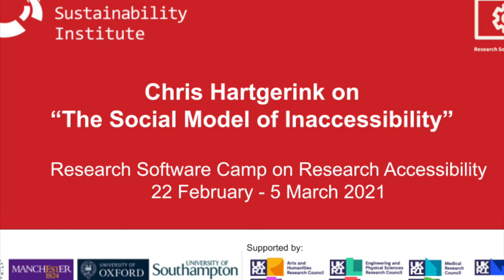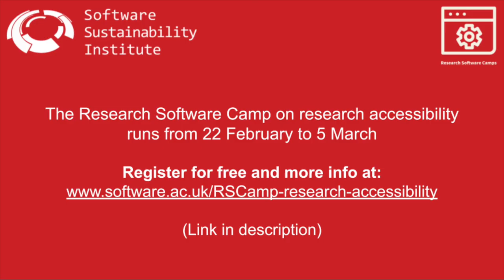Research Software Camp: Chris Hartgerink's abstract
Chris Hartgerink's keynote talk abstract. Chris will be speaking about the Social Model of Inaccessibility at the Research Software Camp on Research Accessibility.

Abstract:

The social model of disability teaches us that people are disabled by barriers in society, not by their individual existence. This powerful message reverses the burden of change onto the collective choices that we make everyday, instead of forcing the individual to adapt.

Learning from this perspective can provide us with insights on research accessibility. How do we construct barriers to research in our collective, day-to-day choices? What dimensions can we consider? It forces us to reflect on potential unintended consequences of our "solutions" to promote research accessibility, instead of forcing individuals who lack access to adapt. Are we constructing new barriers, or breaking down barriers?

In this keynote, Chris Hartgerink expands on the social model of research inaccessibility to provide you with a starter kit in making your own research more accessible.